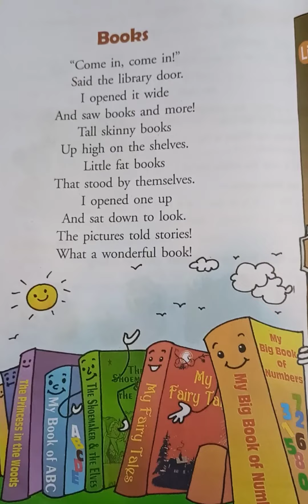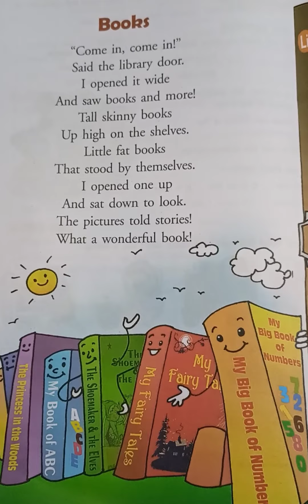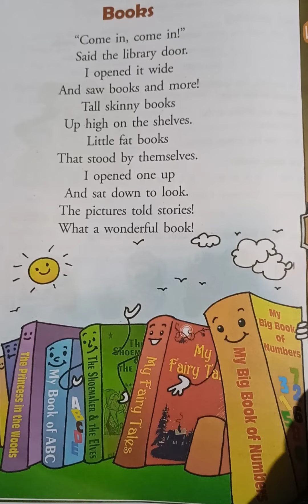Class 2 B Eng Cb